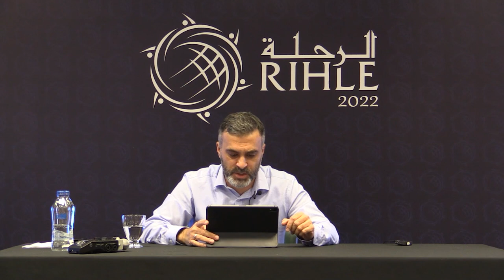Hüseyin Gökalp - İslam Tarihine Giriş: Zaman, Zemin ve İnsan | Rıhle 2022 - Ders 2/3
Rıhle, Arapça رحل kökünden gelir. Bir yerden bir yere gitmek anlamında kullanılan bu kelime daha sonra sadece hadis yolculuğu ya da ilim yolculuğu anlamıyla terimleşmiştir. Hadis yolculuğuna çıkanlara da rahhâl denir. Bu yolculuklar sahabe döneminde başlamıştır sonraki dönemlerde bir beyan geleneği olarak nesillerden nesillere aktarılmıştır. İlmin izini sürmek, öğrenmek ve öğretmek için yola çıkan talebe ve ulema İslam dünyasına müthiş bir ilmî hareketlilik kazandırmıştır.

Bu program, Rıhle geleneğini sürdürmek adına İslam dünyasından ilim adamlarını Konya’da bir araya getirmiştir. Programda; hadis, fıkıh, usul, tefsir, akaid, İslam tarihi konuları işlenmiştir.